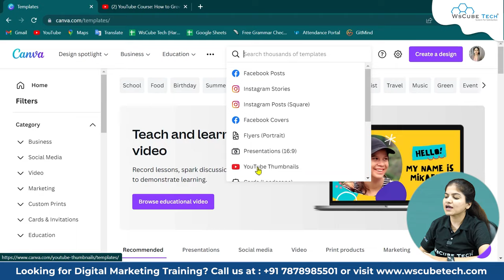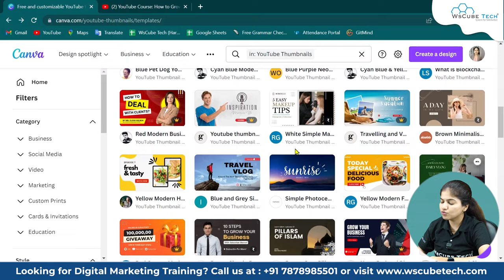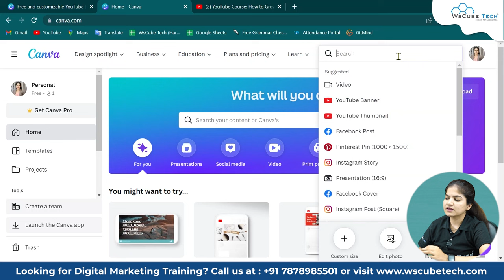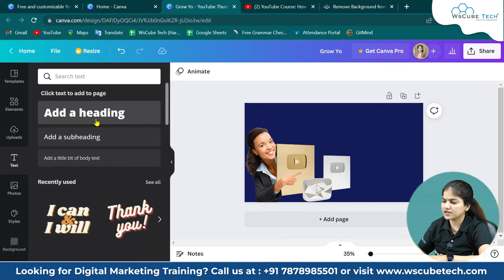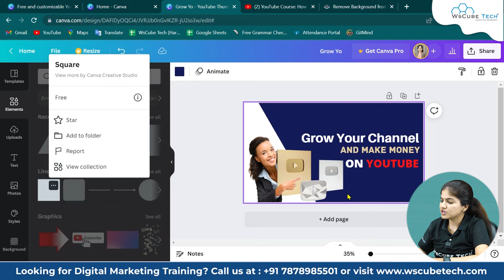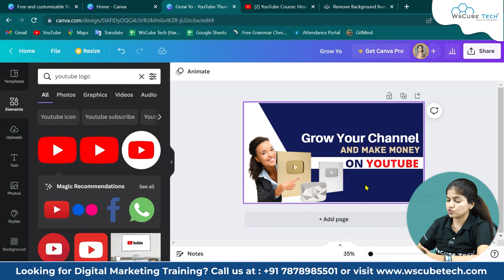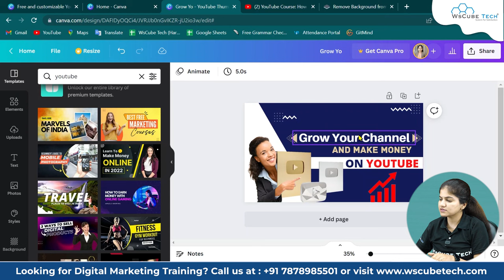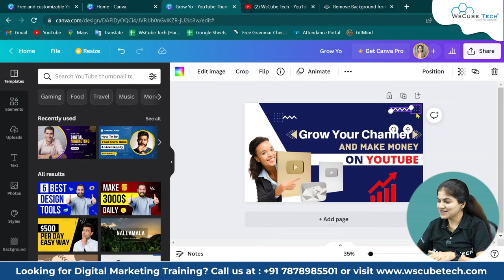Canva से YouTube Thumbnail कैसे बनाएं? Create YouTube Thumbnail with Canva for FREE!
In this video, learn Canva से YouTube Thumbnail कैसे बनाएं? Create YouTube Thumbnail with Canva for FREE! Find all the videos of the CANVA Mastery Course in this playlist